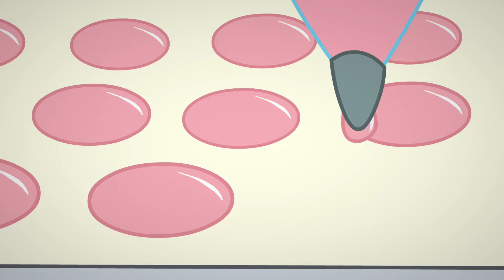Berry in the Big City 🍓 Lemon Lime's Special Day! 🍓 Strawberry Shortcake 🍓 Cartoons for Kids